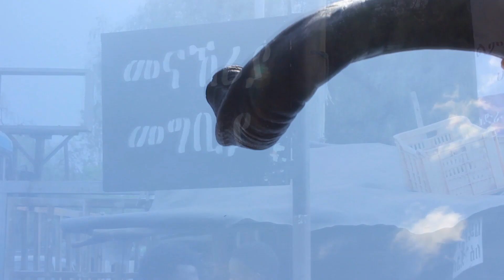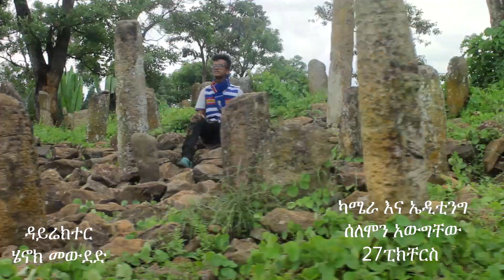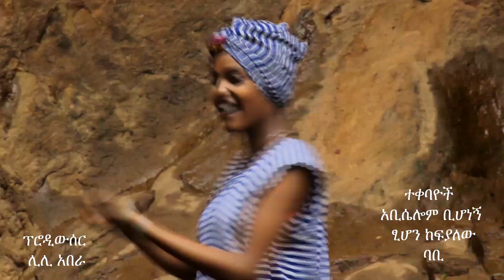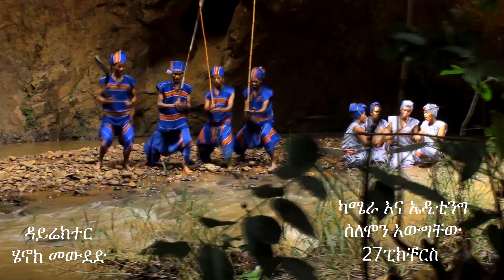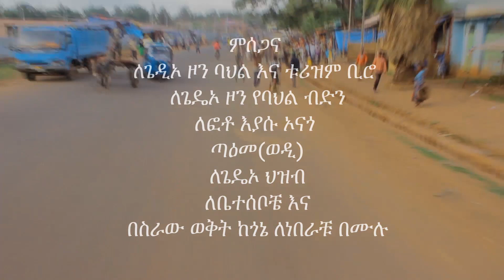Natnael Tesfaye - Dancha(ዳንቻ) - New Ethiopian Music 2017(Official Video)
Ethiopian Music:- Natnael Tesfaye - Dancha(ዳንቻ) - New Ethiopian Music 2017(Official Video)